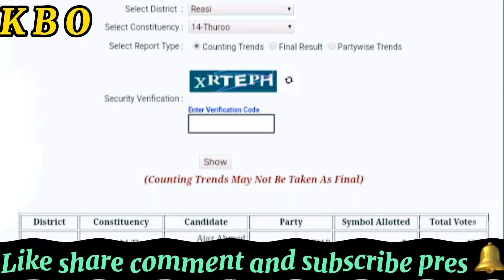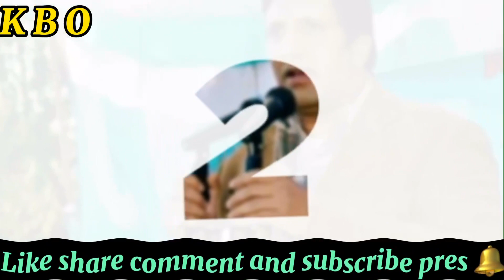DDC ELECTION RESULT || CELEBRATE DHARMARI || AJAZ AHMED KHAN || JKAP WINNER 23 December 2020